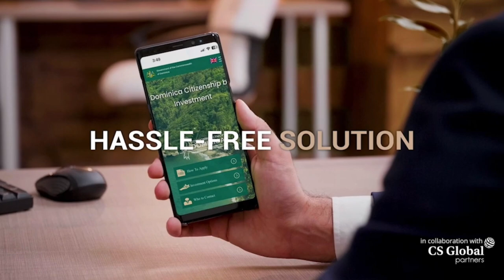Dominica Citizenship by Investment - Live life the Dominican Way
The Nature Isle of the Caribbean, the Commonwealth of Dominica is the ideal place to be the new you.

Invest in a hassle-free solution of economic citizenship, and reap the rewards.

Dominica Citizenship by Investment - an alternative nationality for a global lifestyle.

The Dominica Citizenship by Investment Unit (CBIU) is the official government authority that administers the Dominica Citizenship by Investment Programme, the world’s longest-running economic citizenship schemes and deals with everything from the application process to finding new investment opportunities.